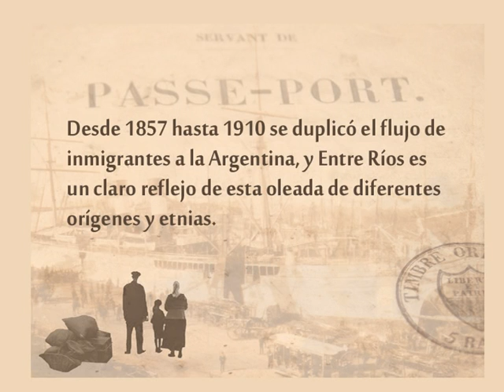Historias de Inmigrantes | Asturianos